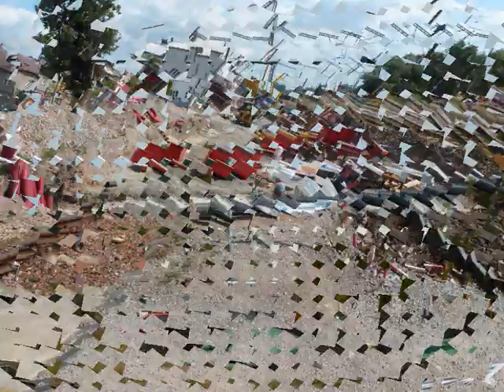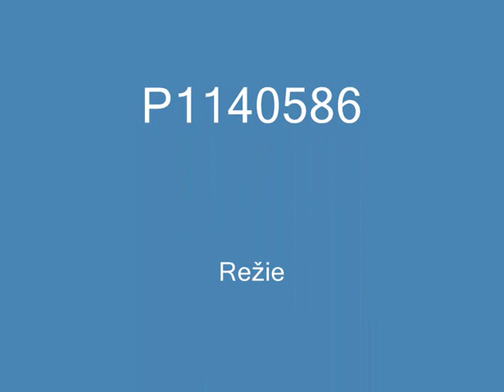Foto-n. Modenizace nádraží Letohrad Červenec 2019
Modernizace důležitého železničního uzlu Nádraží v Letohradě. Budování podchodu pod celým kolejištěm až do Kunčic. Bude zde i výtah pro tělesně postižené.